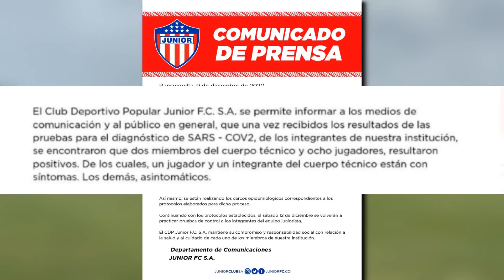✅💥¡Última hora! Estos son los CONTAGIADOS en el JUNIOR ¿Quiénes jugarán?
TAGS (Ignorar)